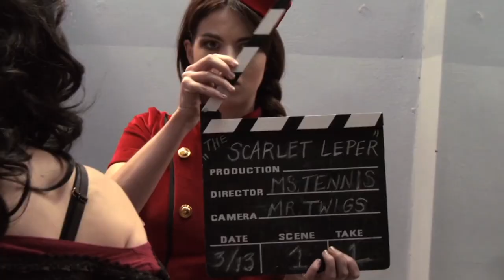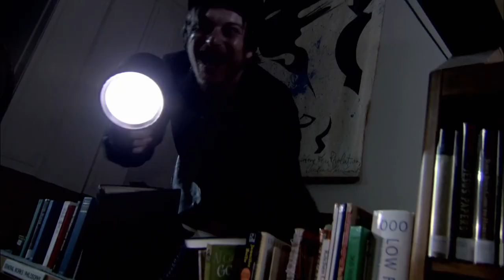All About Evil starring Natasha Lyonne, Thomas Dekker, Cassandra Peterson, Mink Stole (2022 Trailer)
Severin Films & the Midnight Mass Podcast Present
ALL ABOUT EVIL
Special Edition Screenings

In celebration of the brand new restored Special Edition BluRay that Severin Films is putting out, there are some Live Events with Peaches Christ coming up in the following cities and tickets are now on sale: